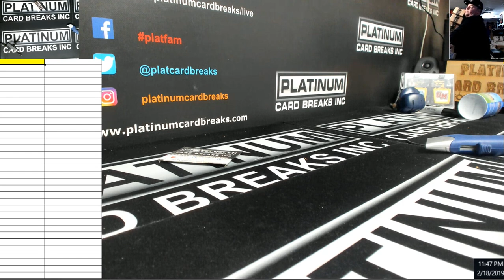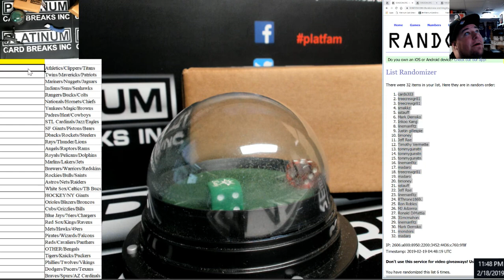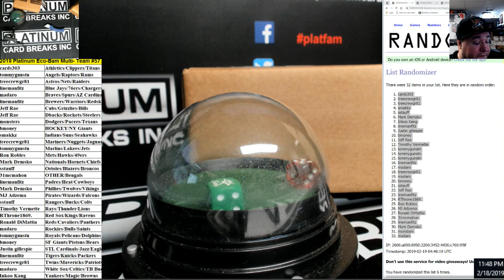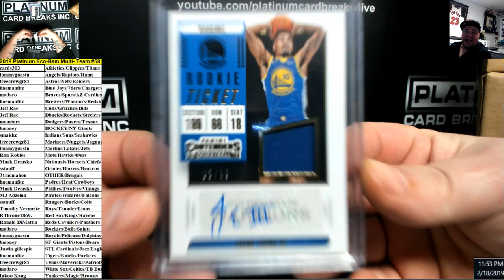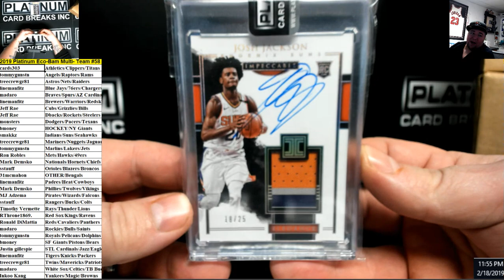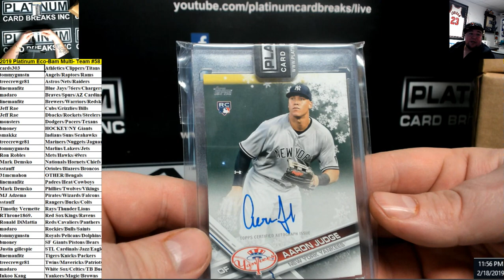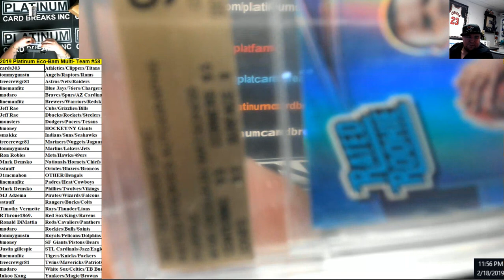2019 Platinum Eco Bam Multi Team #58